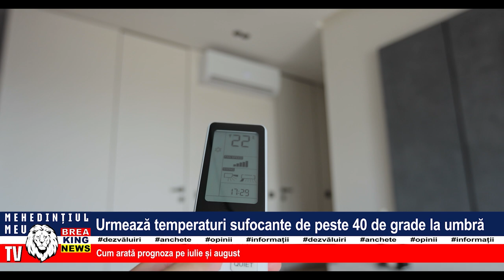URMEAZĂ TEMPERATURI SUFOCANTE DE PESTE 40 DE GRADE LA UMBRĂ